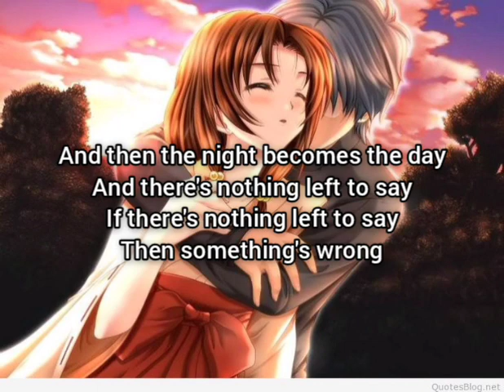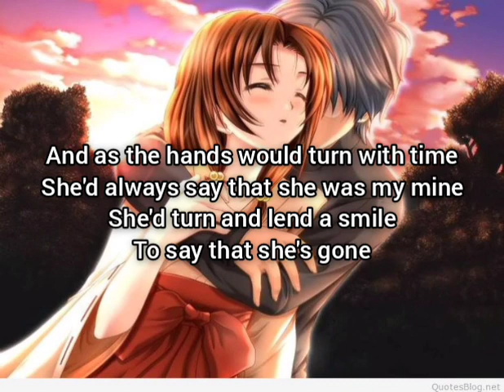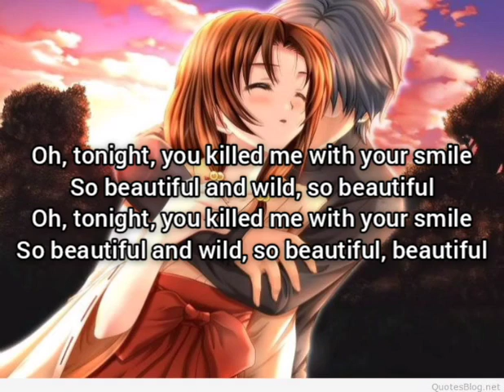Nightcore - Tonight (Reamonn/Lyrics)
Support Reamonn